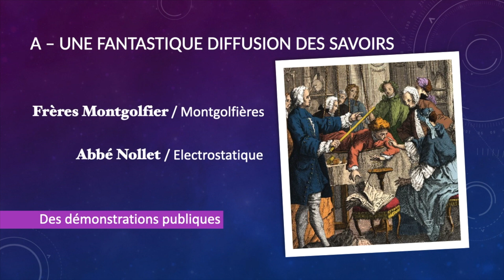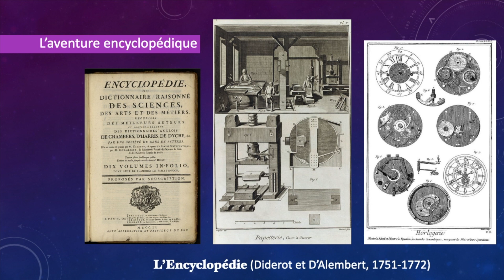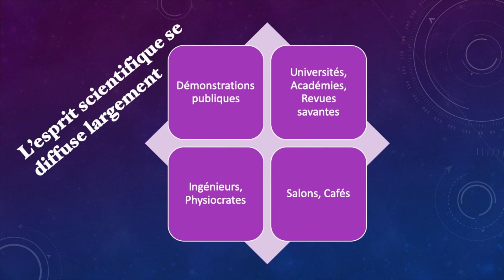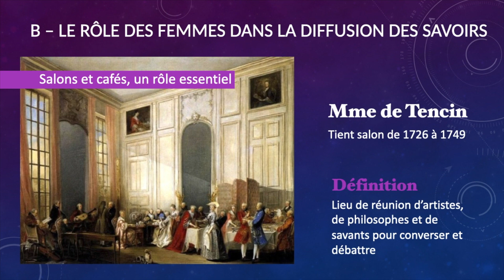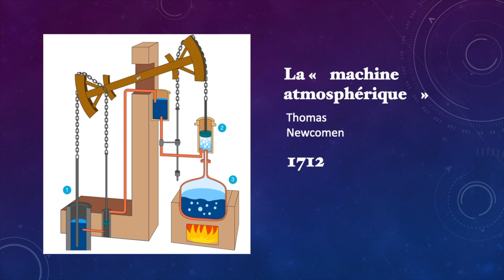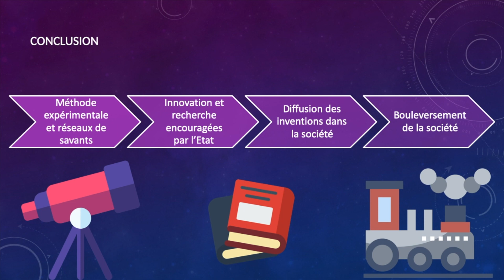2de - Les Lumières et le développement des sciences (Partie 2)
2de - Histoire
THEME 4 - Dynamiques et ruptures dans les sociétés (XVIIe-XVIIIe)
CHAPITRE 1 - Les Lumières et le développement des sciences